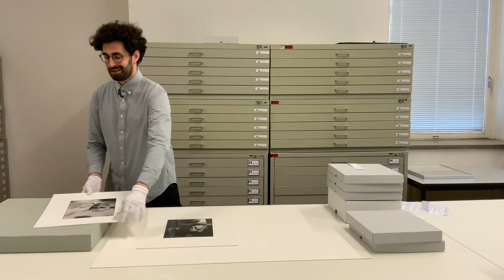Hinter den Kulissen: Vertrauliche Distanz. Fotografien von Barbara Niggl Radloff 1958–2004, Teil II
Im zweiten und letzten Teil unseres Making-of erzählt euch Gastkurator Max Westphal wie es nach der Inventarisierung mit dem Nachlass der Fotografin Barbara Niggl Radloff weiterging. Als erstes mussten die Highlights aus den über 2.500 Bildern aus dem umfangreichen Nachlass der Fotografin für die Ausstellung ausgewählt werden. Gar nicht so leicht!